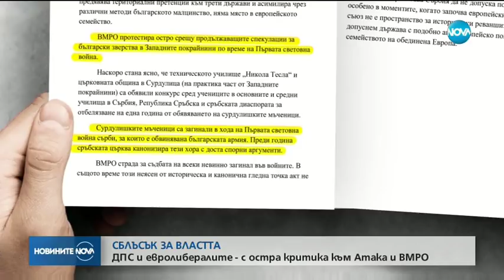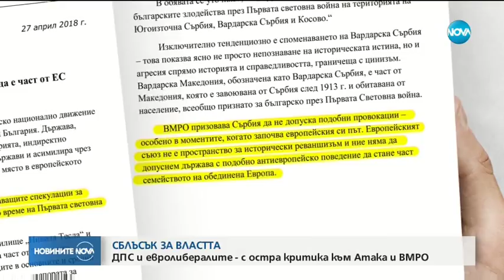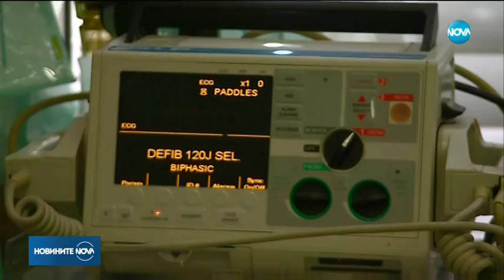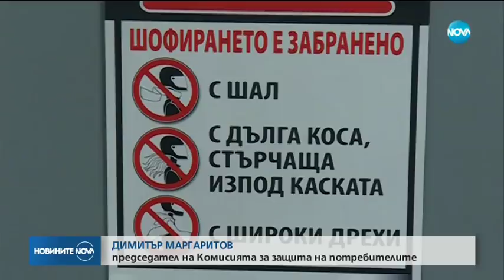Новините на NOVA (28.04.2018 - централна емисия)